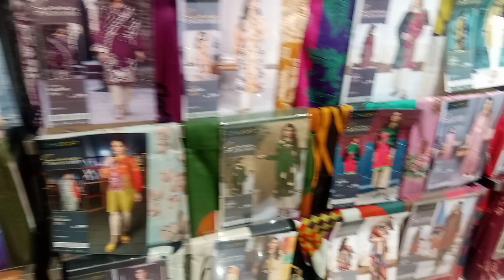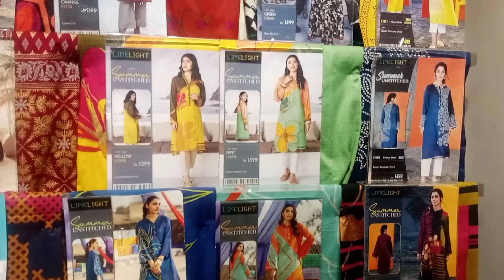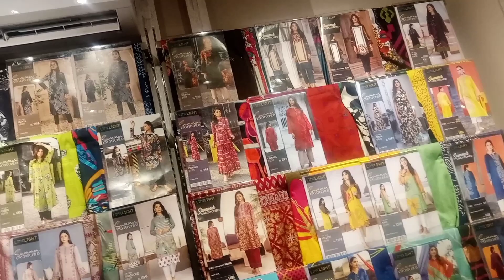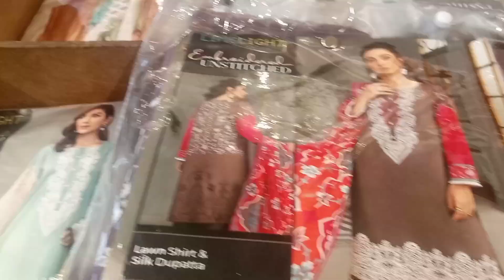limelight Eid collection 2022|| limelight new collection||limelight summer collection 2022.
Aslam o Alaikum my YouTube family today I shared my visit to limelight studio there was so beautiful & amazing lawn prints & designs plz watch my video till end & if you like it then plz share my video with your friends and family members & plz subscribe my YouTube channel it's willaya ka kitchen thank you.